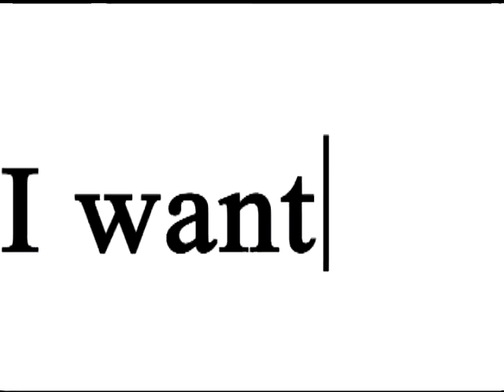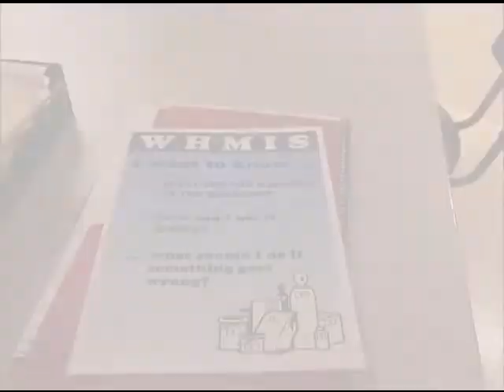WHMIS - Tell Me Your Story by Danatec